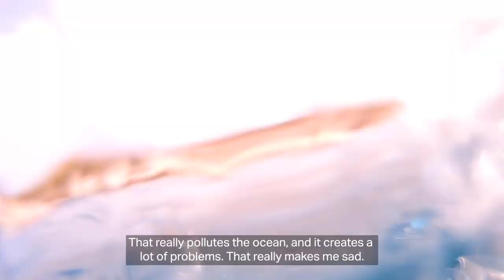4ocean Haiti | Cleaning Millions of Pounds of Ocean Plastic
The energy and enthusiasm that the 4ocean Haiti crew brings to cleaning the ocean and coastlines is absolutely electric. March isn’t even over yet and the team’s already recovered nearly half a million pounds of harmful marine debris.

In this video, you’ll join Jeanty, 4ocean’s co-founders, and the 4ocean Haiti crew on the water as they scout the coastlines of Haiti for plastic and have a good time.